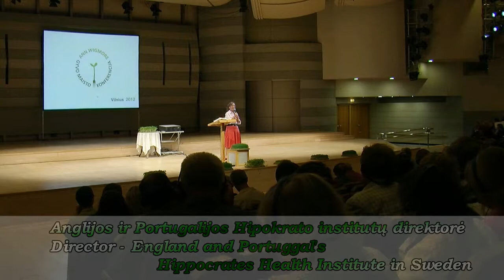Jill Swyers. 1 diena. Vilnius, Ann Wigmore gyvo maisto konferencija 2012.